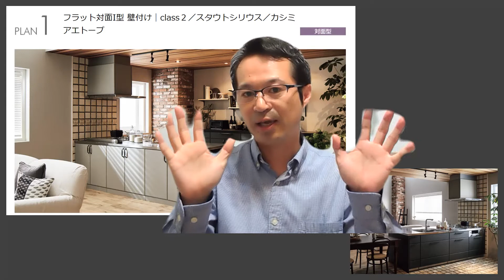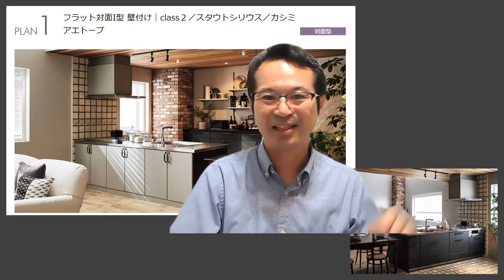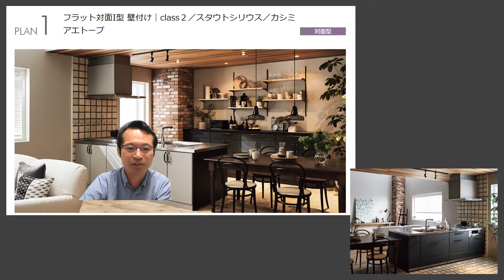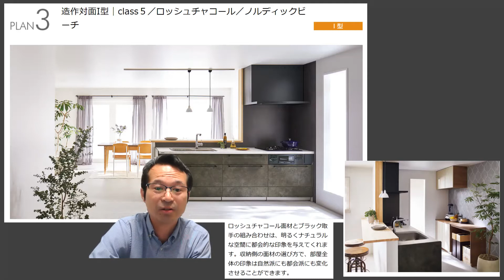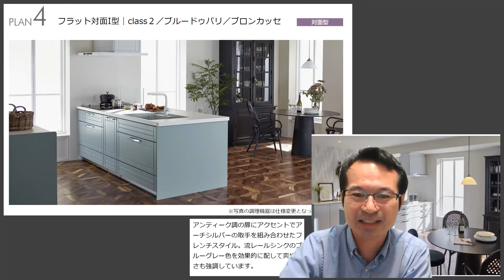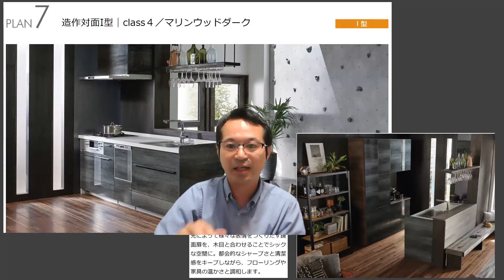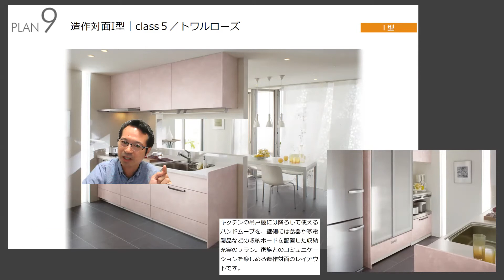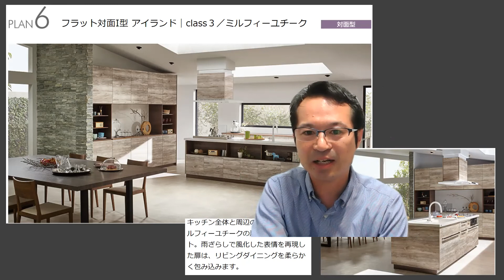クリナップキッチン ステディア「STEDIA」デザイン性チェック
◎LINEで気軽に聞いてみよう！

00:00 オープニング
01:36 プラン1
03:35 プラン2
04:09 プラン3
05:22 プラン4
06:14 プラン5
06:31 プラン6
07:18 プラン7
07:53 プラン8
08:21 プラン9
09:03 プラン10
10:20 まとめ